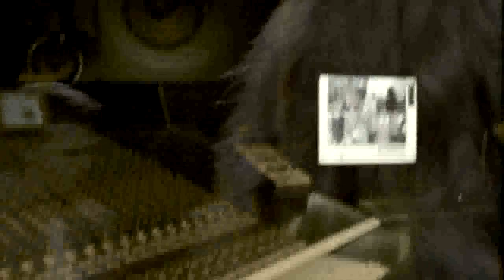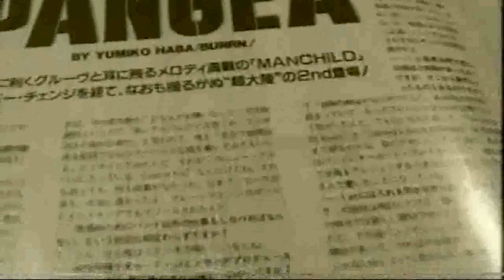Pangea - The One To Last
Most of the original video with some other stuff mixed in.

On popular demand, here are the lyrics:

The One To Last
(Lysholm)

A1
How on earth did you find me?
Was it easy or not?
Did you search every corner of the world or not?

B1
Kings have tried and queens have failed.
How come you and I can have it all?
Say, why am I the one to last?

A2
Could you tell the moment that you saw me or not?
Was there ever a minute where you doubted or not?

B2
They say that love is blind.
Whatever told you that I was mister right?

A3
I feel so lucky to have you.
Do you know or not?
I would bring any sacrifice for you, my love.

B3
I may run but never wild.
I'm always guided by your light.